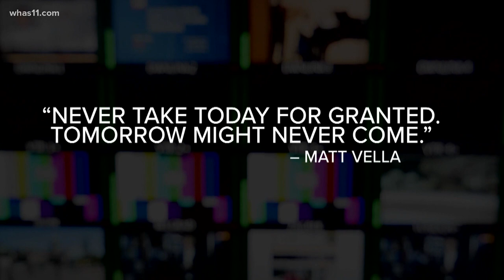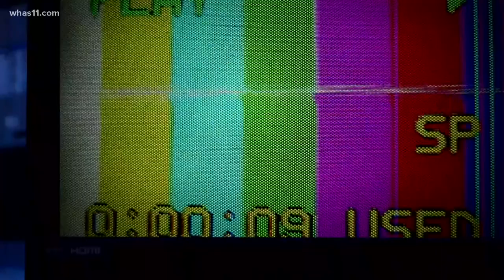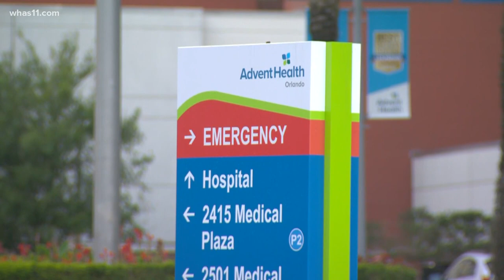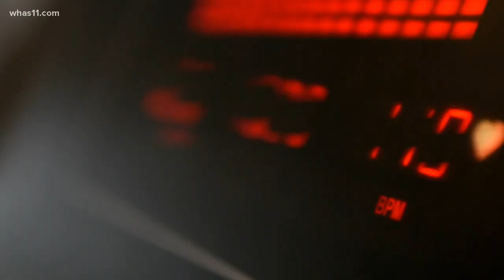Former WHAS11 reporter Robert Bradfield shares story of being diagnosed with heart failure at 33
Reporter Robert Bradfield experienced shortness of breath last fall, he thought he might have COVID-19.

“I woke up one morning and could not walk to the bathroom,” Bradfield explained.

“I sat on the edge of the bed for about 10 minutes trying to catch my breath," Bradfield said. "When I looked at the symptoms of COVID, there were a couple that I had.”

Over the course of a month, all three COVID-19 tests he took came back negative. He knew something was wrong but didn't know what. He wasn’t the only one who noticed.

His News Director and the station's General Manager also called him to check in on him.